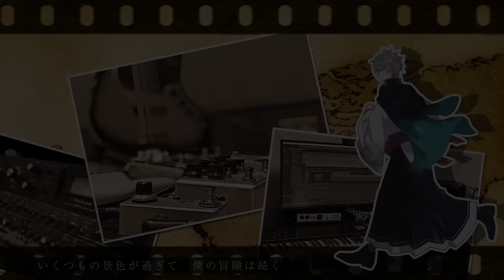【オリジナルMV】UNSEEN TREASURES / 甲斐田晴【オリジナル曲】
甲斐田晴1stミニアルバム『86400秒のキセキ』

『UNSEEN TREASURES』

Vocal：甲斐田晴
作曲：甲斐田晴, PHYZ
編曲：PHYZ, 岡村大輔
作詞：甲斐田晴

Drums: ゆーまお（ヒトリエ）by the courtesy of Sony Music Labels Inc.
Guitar: HONNWAKA88
Guitar & All Other Instruments: 岡村大輔

Recording Studio: studio eden
Recording Engineer: 白神真志朗
Mixing Engineer: 岡村大輔
Mastering Engineer: 小島康太郎(FLAIR)
Produced by PHYZ

『UNSEEN TREASURES』

靴ひもを強く締めて　明日も見えない冒険へ
あの頃に戻れなくても 地図は固く握って離さない

ふらり　ふらついて 魔法の杖折れたとしても
限界も超えて 笑って走るんだ
君のもとへ届くまで

世界の果てへ届くまで
Hello！Hello！
終わりのない歌を綴ろう
溢れだした熱情が
ツバサになって風に乗る
Hello！Hello！
目的地は？どこを目指そう？

あの日の夢を追い越し　どこまででも行くよ（行こう）
嵐が待ち受けていても　僕なら大丈夫

いくつもの景色が過ぎて　僕の冒険は続く　君を探して
暗い影が惑わしても　胸のコンパスが指す方へ

ひとり　うつむいた　幼い自分を思い出して
まだまだいける　もっと叫ぶんだ　Ah

Hello！Hello！
誰も寂しくならないように
零れ出した切情が
泡のように波に乗る
Hello！Hello！

あぁ　迷い道　不安が押し寄せて来ても
べそかいて汗かいて　意地張って胸張って　進め

誰かのもと届くまで
Hello！Hello！
君と一緒に歌っていこう
溢れだした感情が
ツバサになって空を舞う
Hello！Hello！
先のその先目指してみよう

あの日の夢を追い越し　どこまででも行くよ（待ってる）
僕らは大丈夫